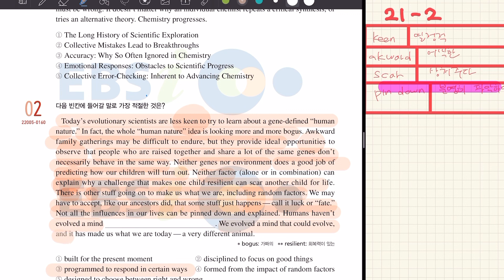2 023년수능특강 영어 21강2번